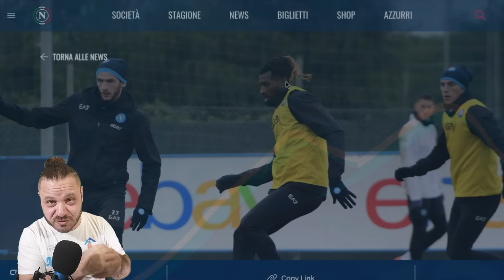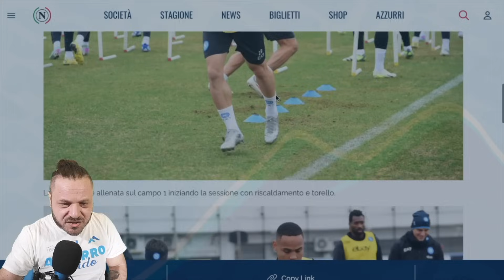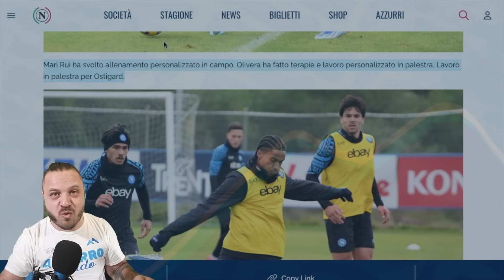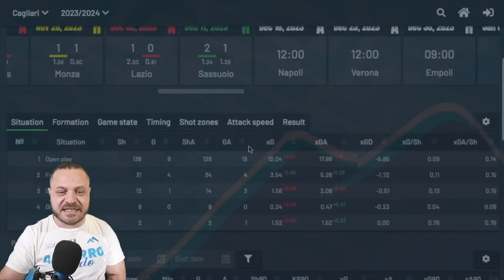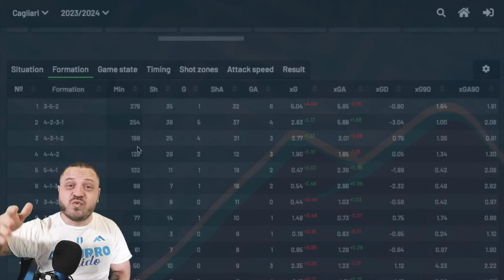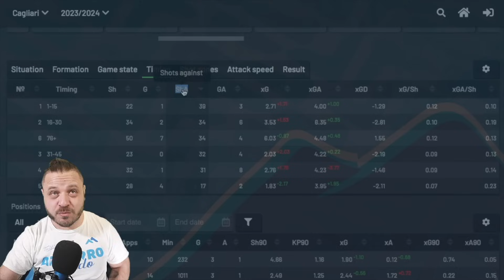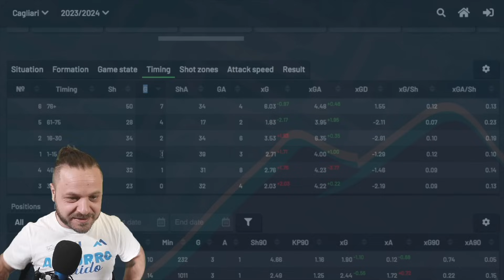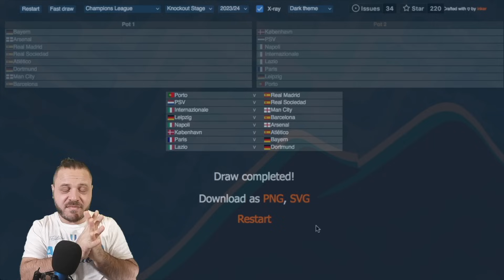Edit: INFORTUNIO x ELMAS! 👀 Verso NAPOLI CAGLIARI con 2 dubbi di Formazione 🔵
✍️ Ultim'ora: si ferma Elmas in allenamento!
NIENTE CONFERENZA di MAZZARRI: ci accontentiamo delle parole di Ranieri, e facciamo un mini approfondimento sul Cagliari, da non sottovalutare, che va messo sotto subito come hanno fatto tutte le altre sorelle. CONTENUTO BONUS, il sorteggio di Champions League. Soddisfatti?